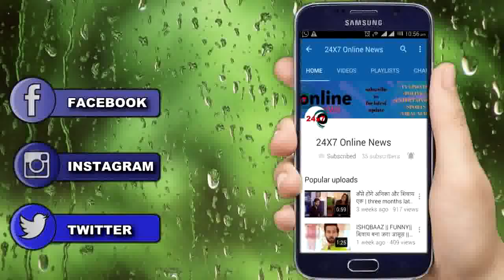NIMKI MUKHIYA || NEW PROMO || MONU के साथ बदसलूखी देख निमकी ने जड़ा अनारो को थप्पड़